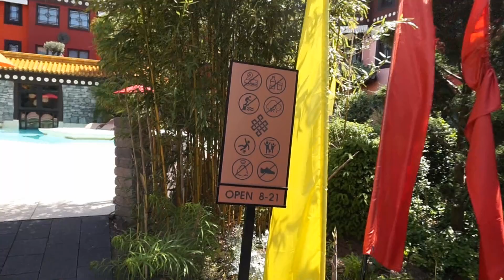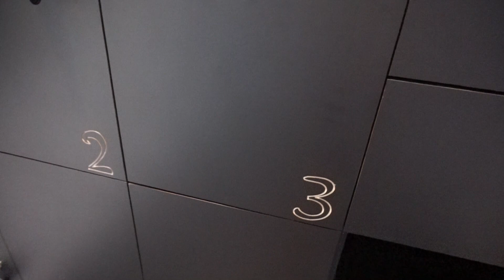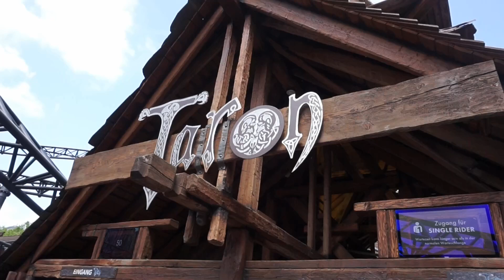VLOG #70 Het vernieuwde zwembad van Hotel Ling Bao | Phantasialand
1-2 juni 2023
Mijn derde overnachting en derde VLOG in mijn favoriete hotel "Hotel Ling Bao" in de zomerperiode "Het vernieuwde zwembad"